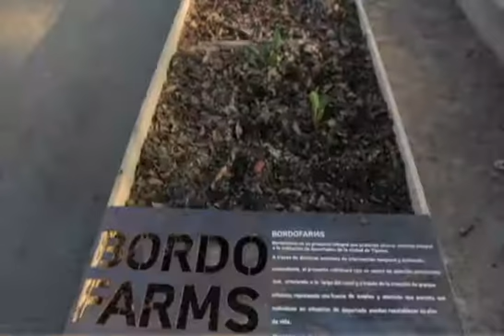Bordo Farms - Noticiero Con Myrka Dellanos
Mientras tanto, migrantes que no han logrado cruzar la frontera y otros que han sido deportados, han encontrado ahora una forma de sobrevivir trabajando la tierra en Tijuana, México.